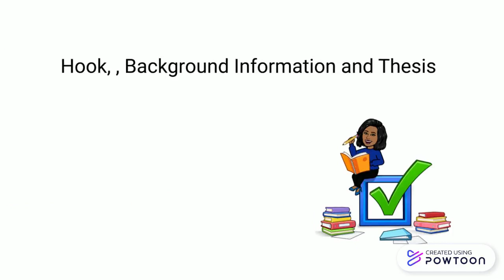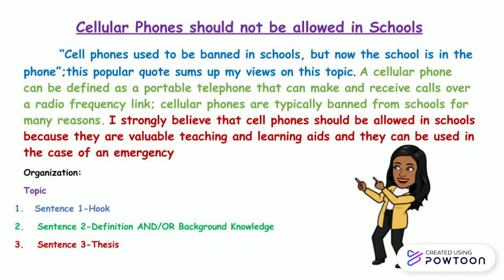Persuasive Writing-An Introduction (1).pptx